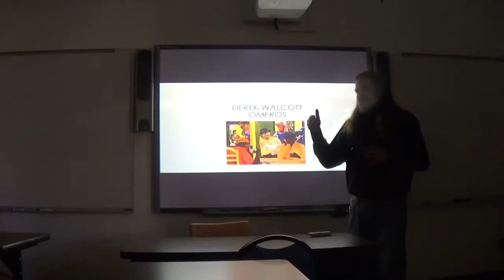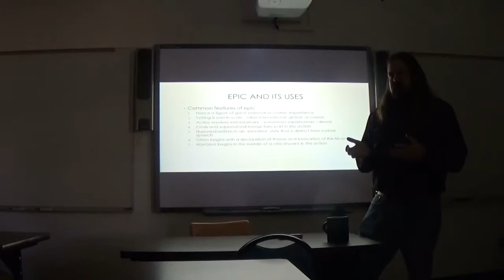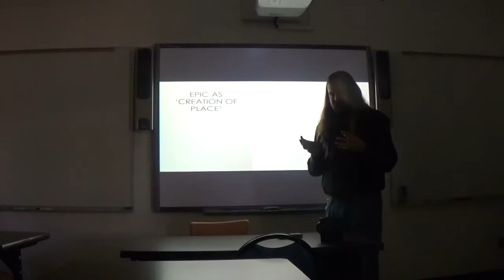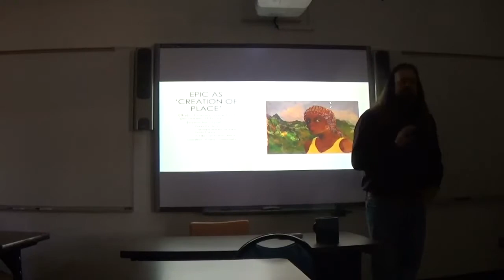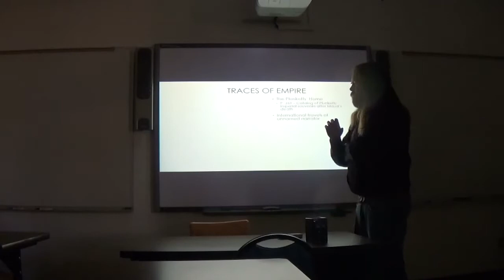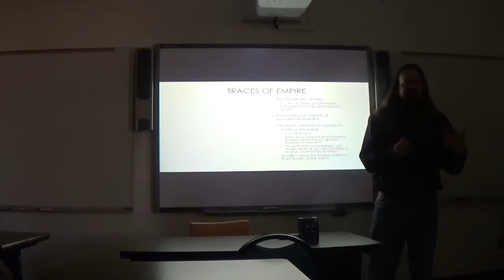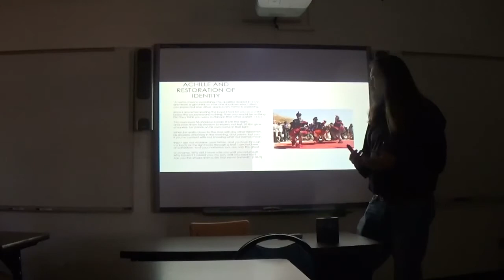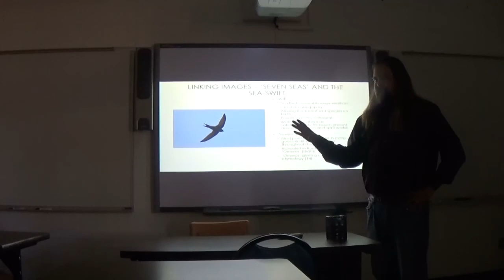Advanced Topics in Postcolonialism Derek Walcott, Omeros II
A look at the generic conventions 'Omeros' follows, as well as some specific images and tropes.